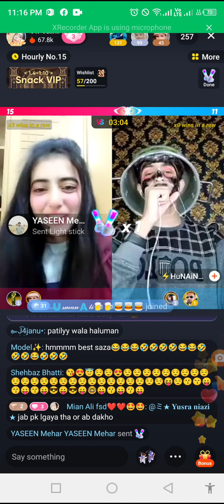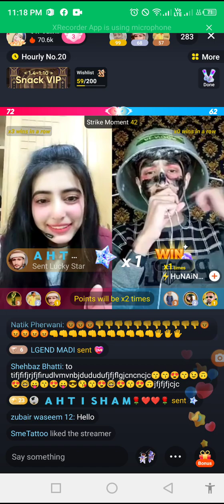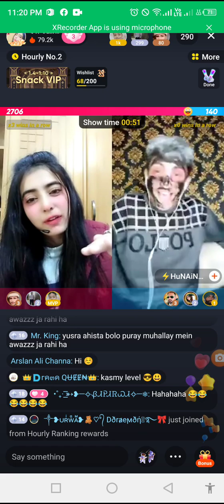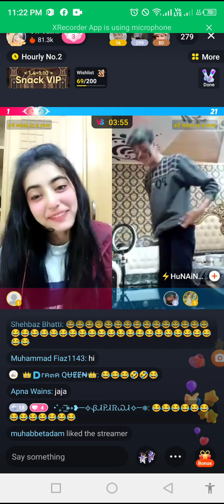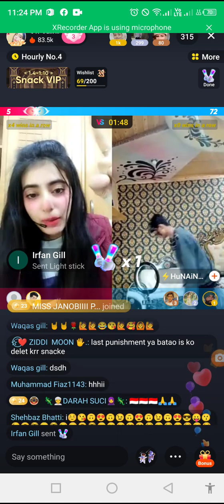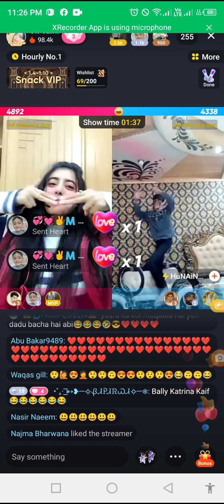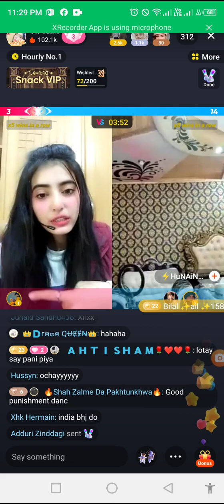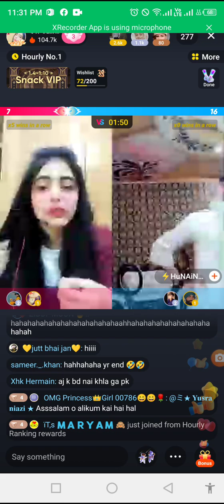Yusra niazii live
Yusra niazii live defeating pk challenge competition to hunain#viralvideo